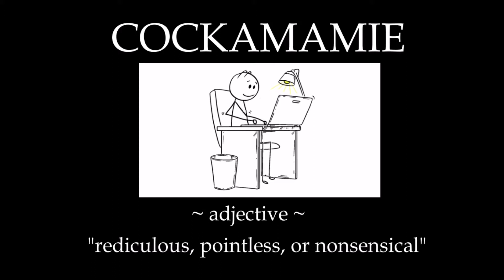Word of the Week - #13 Cockamamie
Time for another Word of the Week - this one for November 25, 2019.

I challenge you to use this word in a sentence this week then post it in the comment section below!

Do you have a favorite word you'd like me to feature in my Word of the Week series?  Just post it below.

Until next word!